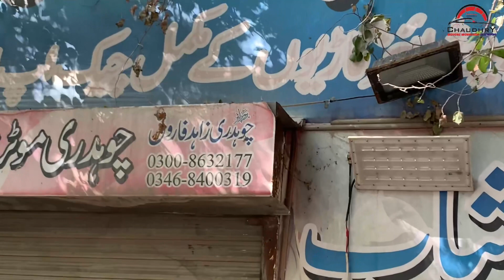Toyota Grande Engine Oil Change